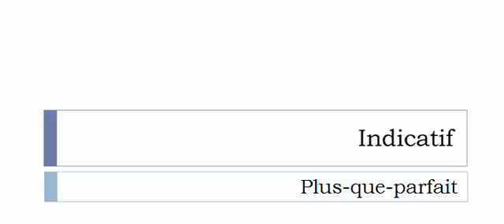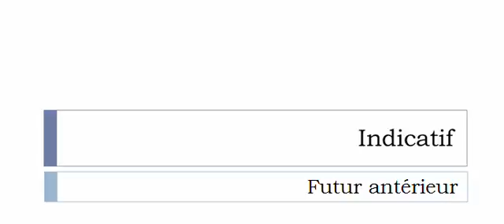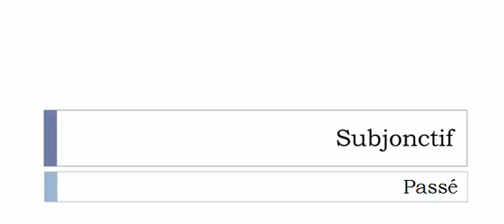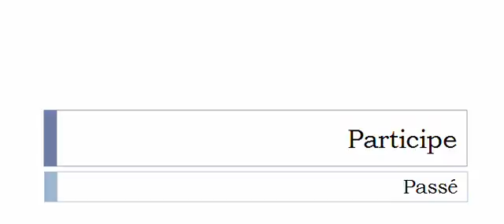เรียนรู้ภาษาฝรั่งเศส = การผันคำกริยา = Motoriser